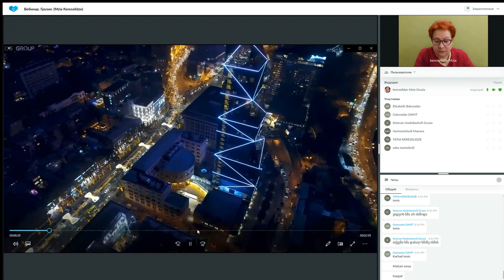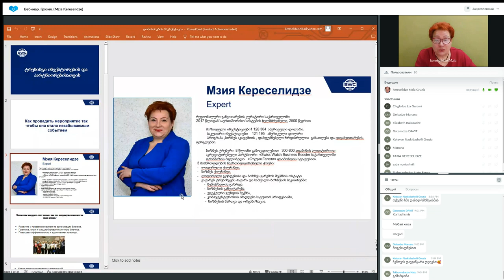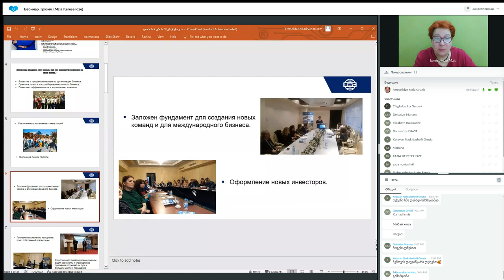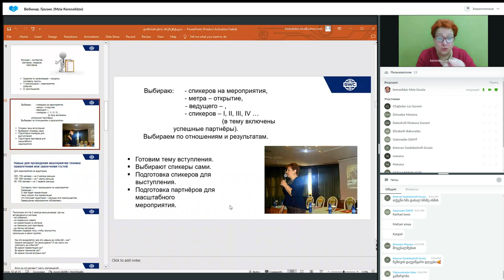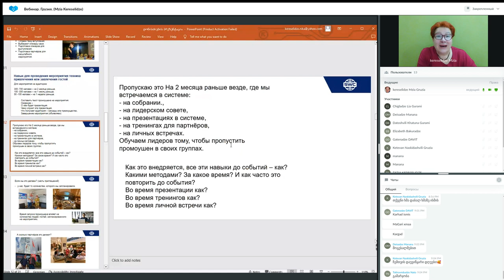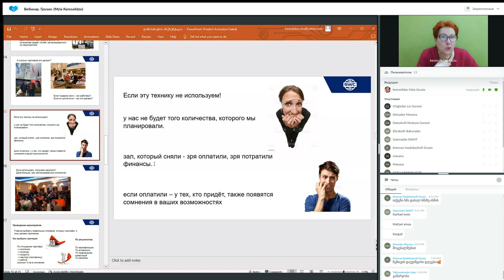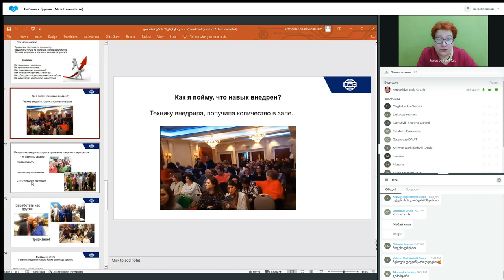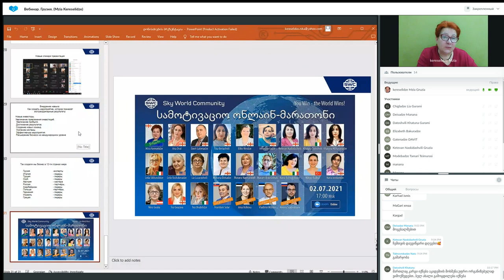დუბლიკაცია: წარმატებული ბიზნესის შენების სისტემა. 01.02.2023. წამყვანი: მზია კერესელიძე.